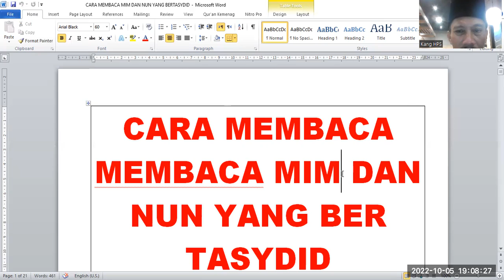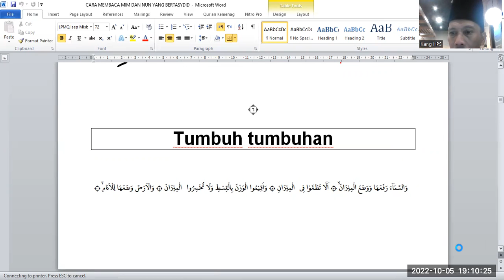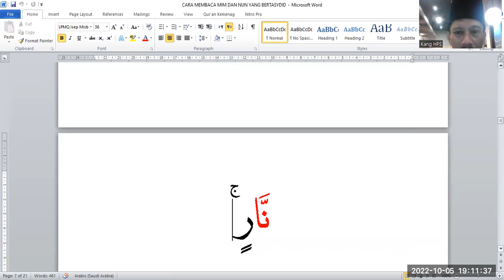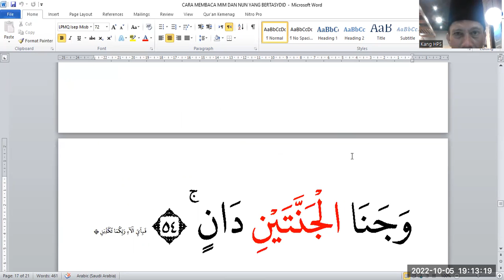Cara Membaca Nun dan Mim Bertasdid